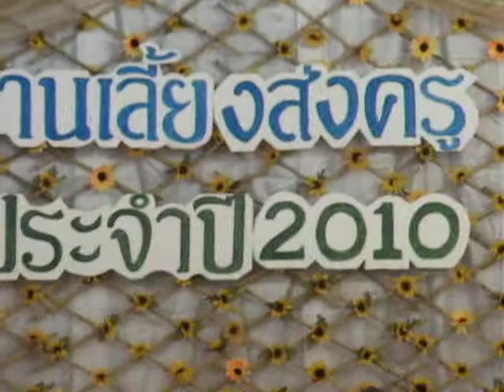Kru Golf's Goodbye Party1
They having fun with sing karaoke xD